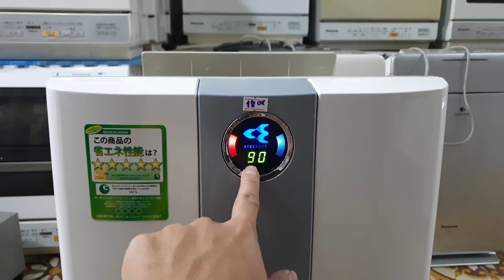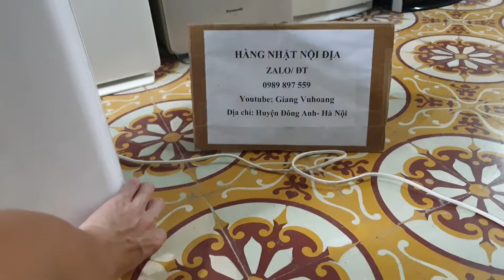0989897559- Máy lọc không khí Daikin MCK70 rất hay ạ